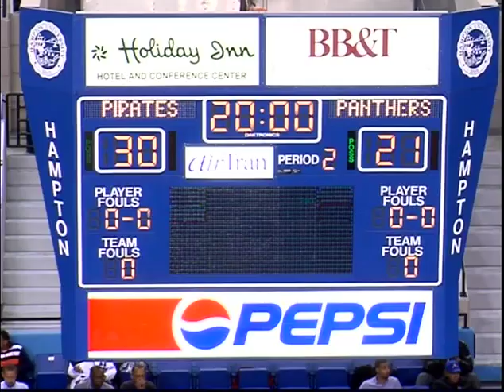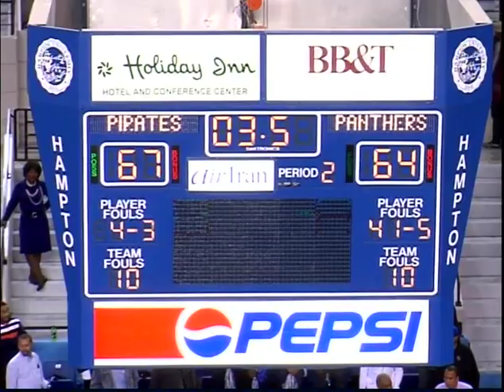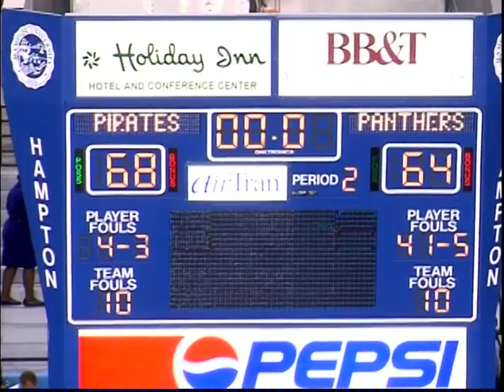Darrion Pellum (Hampton vs. High Point)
(11/29/11) Darrion Pellum, SG, #1 Hampton University - 26 points, 3 rebounds, 2 assists, 1 steal, 1 block